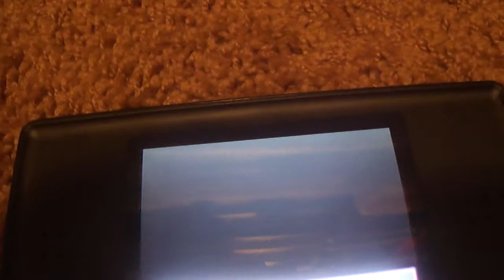Catching Magikarp in a Master Ball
I have accomplished what no pokemon fan ever dreamed of. MAGIKARP IN A MASTER BALL!
I did this in Pokemon SoulSilver.